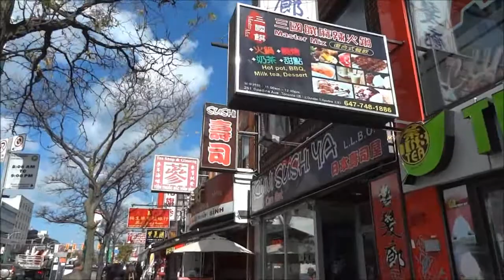Торонто Китай Город. Жизнь в Канаде, ч2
Второй день в Торонто. Иду в Китай Город. Кругосветное Путешествие, ч.50